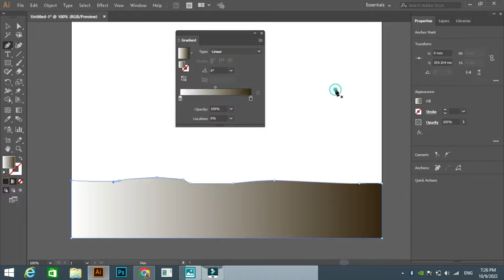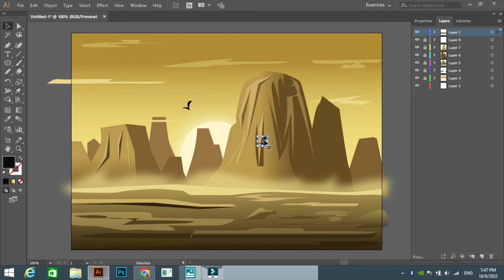Landscape Digital Painting tutorial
This is a quick tutorial of how to draw landscape digital art from scratch.